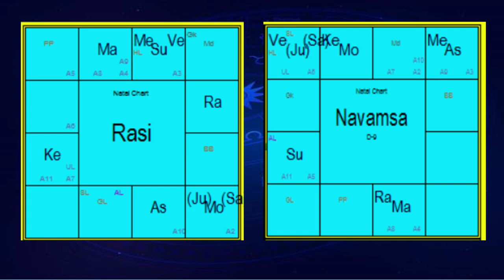White-collar criminal - NATAL CHART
This video explains the natal chart of white collar criminal